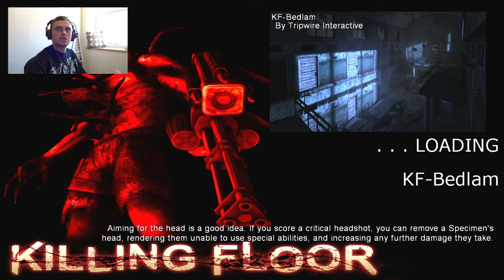Killing Floor | Part 1 | Drum Roll Please!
Hanging out in some run down nightclub...